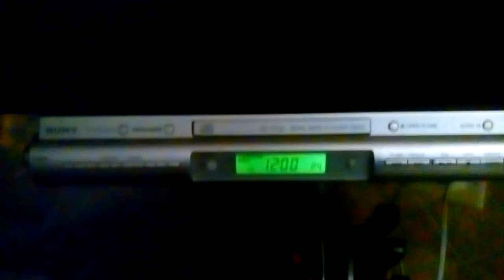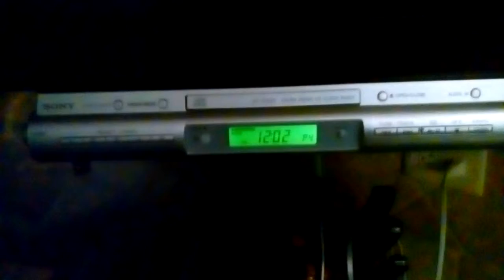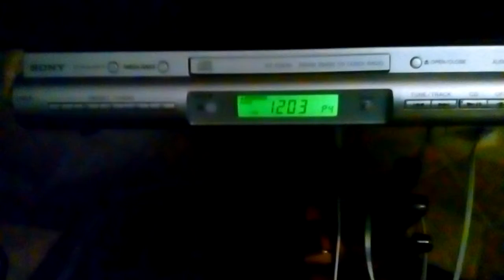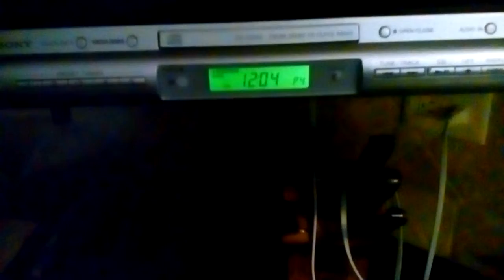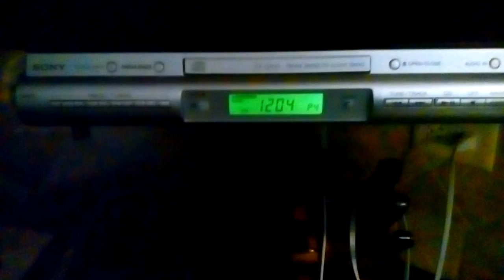October 9, 2017